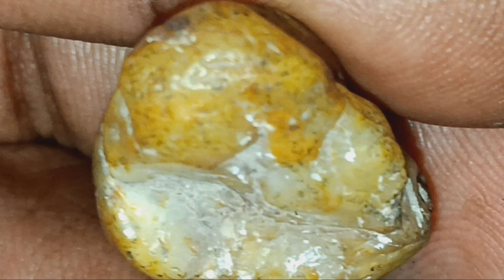December 23, 2023 | I don't know if you can or not but you got to be able to zoom in to see the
the details... right side the left nose or fang Is white man white cap with glasses I'm trying to paint a picture If you will, it's very hard to hold stay still, that's what she said... || Edits 1010a My intentions was to show Trump and the Pope on the outside head of snake and then slow rotate flip it over until you see the details on the inside. but these hands and fingers like monkey feet and tlhe small different elevation on rocks just won't let me do it.